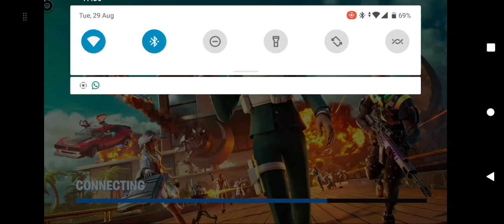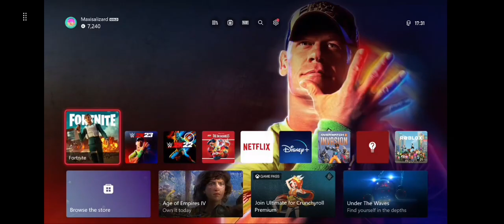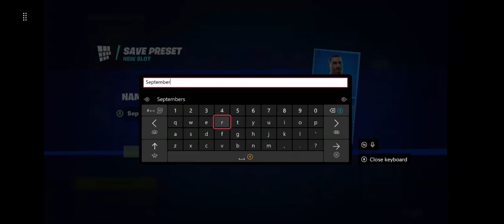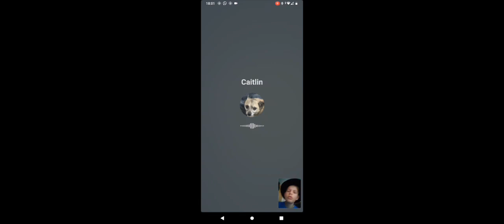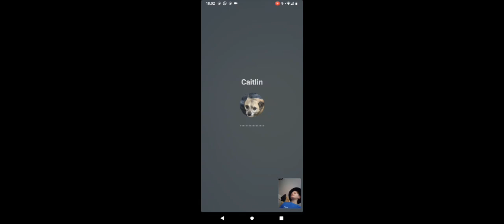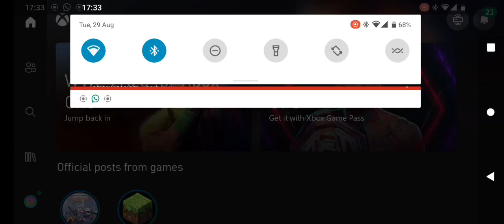Unedited! Max The Cool Dude Plays Fortnite! Fortnite Ep 1!